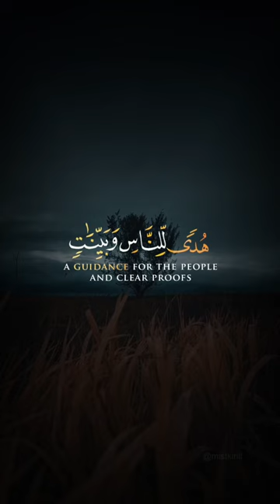Quran Tilawat Short